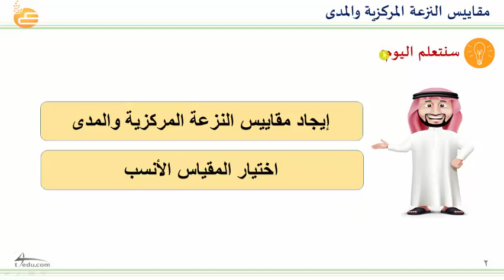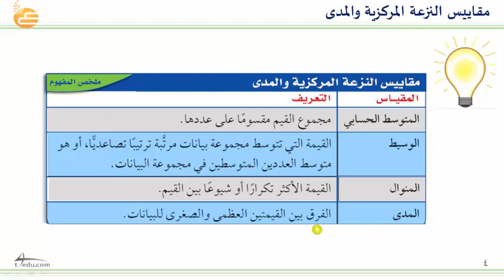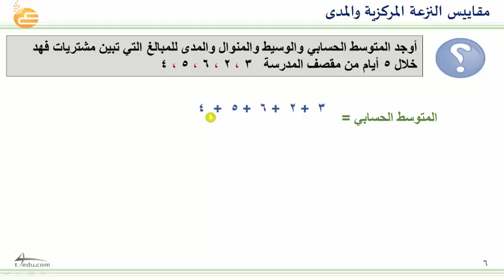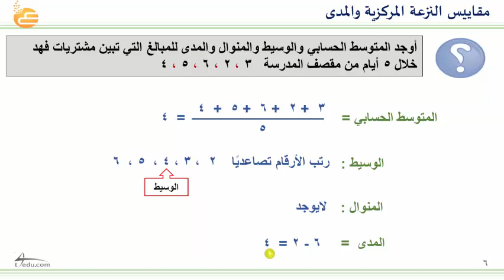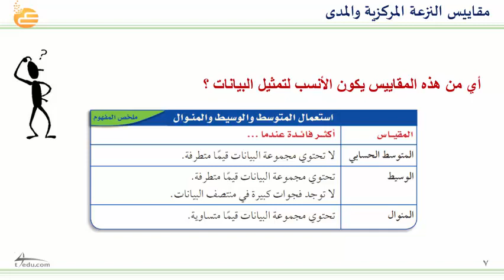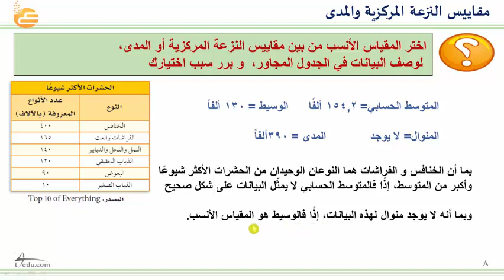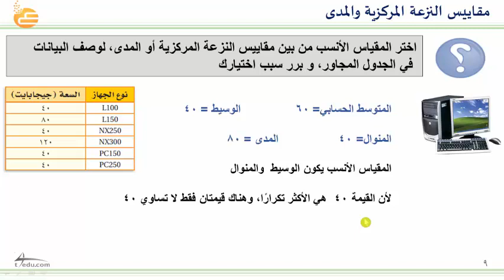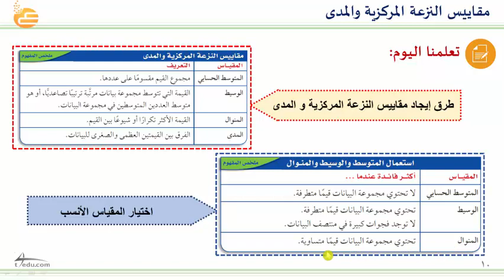مقاييس النزعة المركزية والمدى